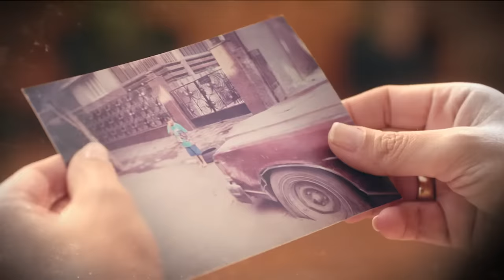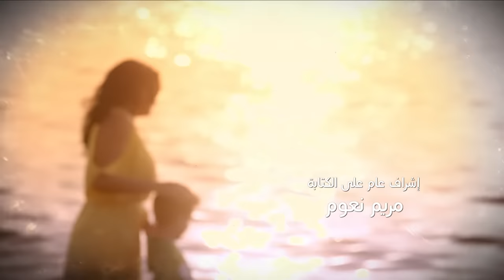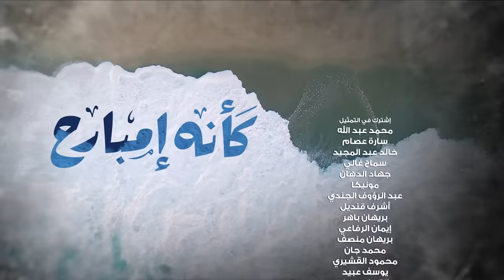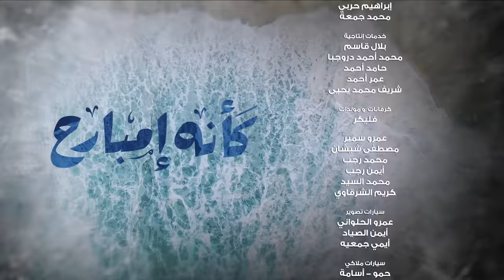Kaeno Embareh كأنه إمبارح Ka2ino Mbare7 2018 _ Episode 22